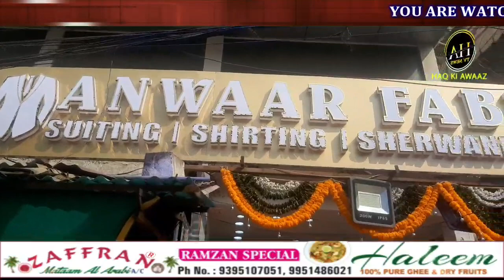Today Grand Inauguration of ANWAAR FABRICS SHOWROOM At Hussaini Alam Moosa Bowli City College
Today Grand Inauguration of ANWAAR FABRICS SHOWROOM
At Hussaini Alam  Moosa Bowli City College Road Hyd